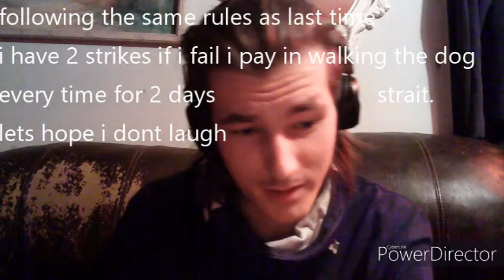try not laugh challenge 2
in this video i try not to laugh at  Disney unnecessary censorship. and it is tough. join me on this adventure